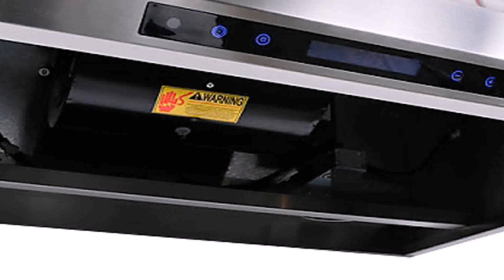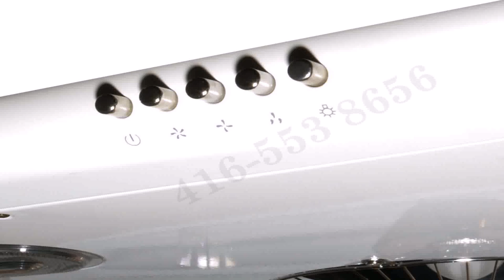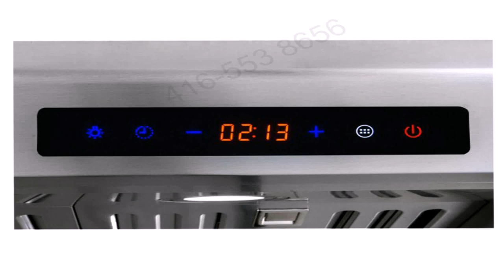Kitchen Exhaust Fan 600 Cfm - Gif Maker DaddyGif.com (see description)